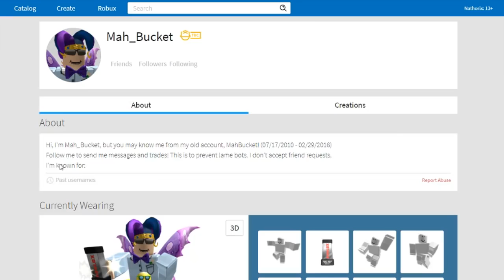Roblox Made This-U3LtVcpb4xA.mp4